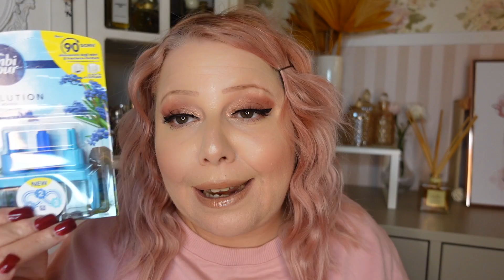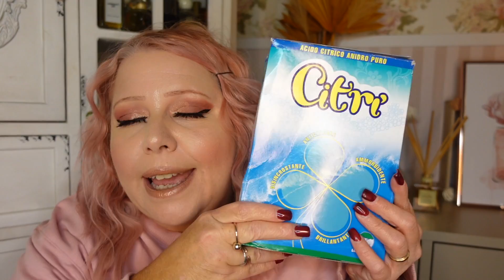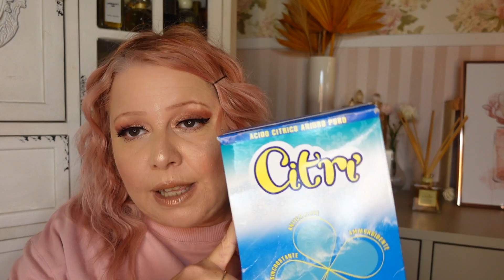PREFERITI: MAKE-UP\PROFUMI\CASA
Ciao! Oggi video sui preferiti!
Uno dei video che a me piace di più guardare, a voi?

Prodotti citati:
Rossetto Kiko Charming Escape 02
Blush Kiko Charming Escape 04
Palette Glitter Nabla Ruby Lights
Gloss Nabla Sihine Theory Champagne Supernova e Toxic Love
Bengale Rouge Papillon
Sorriso Profumum Roma
Profumatore bucato Marsiglia Le Essenze di Elda
Profumatore a bastoncini Colazione a Taormina Narcisse Collection
Ambipur Ricarica trio per profumatole elettrico Fresca Brezza di Capri
Citrì acido citrico
Lava-aspira pavimenti Tineco Floor On S5